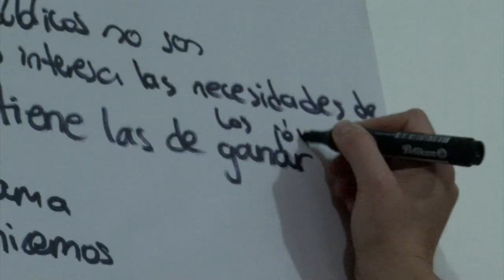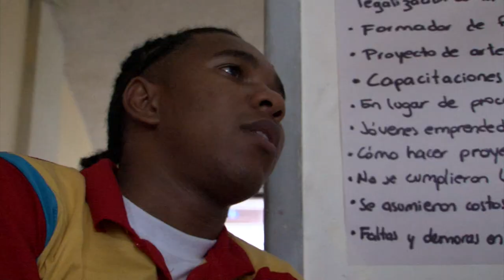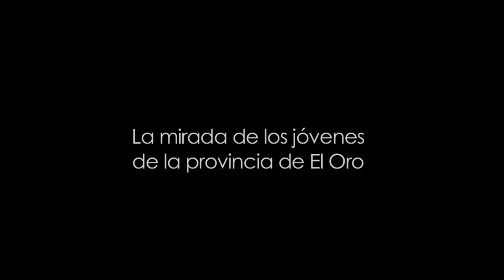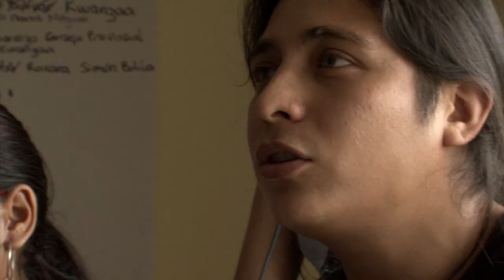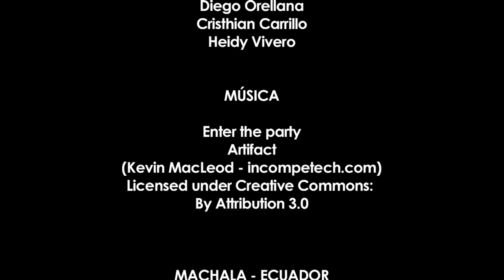La mirada de los jóvenes de la provincia de El Oro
Evaluación Audiovisual Participativa del programa conjunto "Juventud, Empleo y Migración para la reducción de las inequidades en Ecuador.

REALIZADORES
Roxana Angulo
Christian Avelino
Rolando Ayoví
César Becerra
Juan Carlos Bustamante
María Fernanda García
Jéssica Lecaro
Lissette Truen
Edison "Pipo" Luque
Diego Orellana
Cristhian Carrillo
Heidy Vivero

MÚSICA
Enter the party
Artifact

MACHALA - ECUADOR
2013

Fondo para el Logro de los Objetivos de Desarrollo del Milenio
Secretaría Nacional del Migrante
Ecuador ama la vida